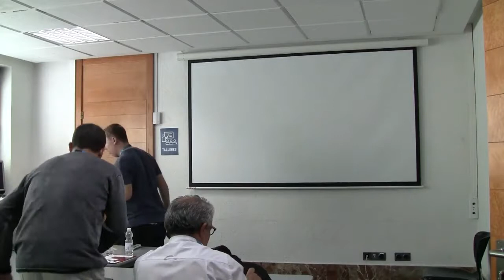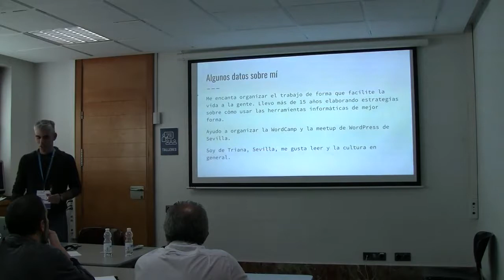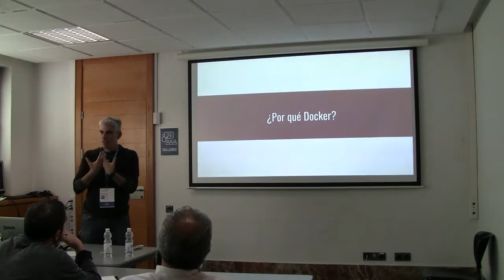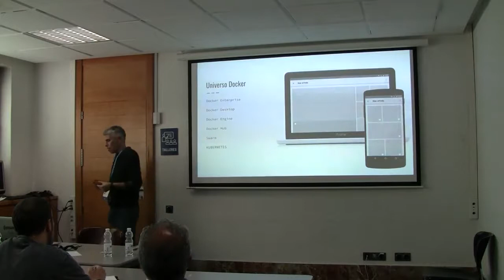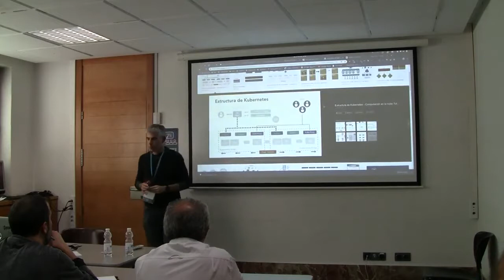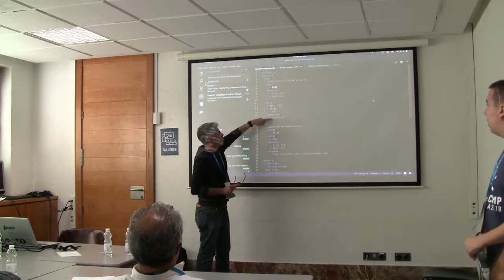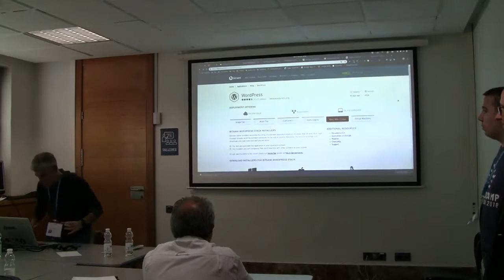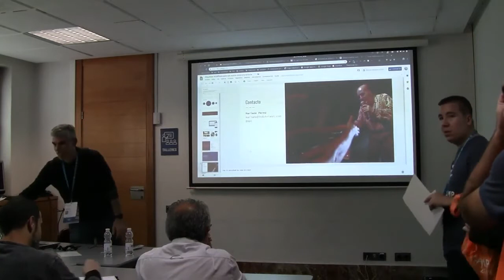Mariano Pérez: Orquestar WordPress para que suene como una sinfonía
Mariano Pérez, organizador de la WordCamp Sevilla, consultor web y usuario de WordPress desde 2005, viene a darnos una clase magistral para Orquestar WordPress para que suene como una sinfonía.
En esta charla, Mariano nos hará una iniciación a Docker y Kubernetes para automatizar el despliegue de tus sitios web sea más fácil y cómodo; entre otras cosas cómo adaptar el número de servidores dependiendo de la carga.
Si parte de tu trabajo es precisamente esto, esta charla no puedes dejarla escapar.
No te olvides que también puedes encontrarlo en su twitter y visitar su blog MPC Digital.